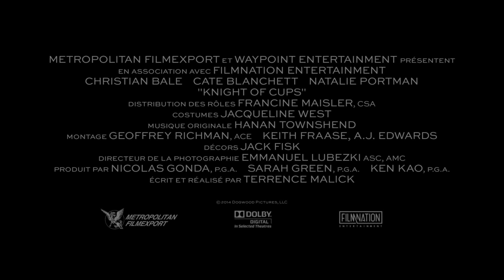KNIGHT OF CUPS BANDE ANNONCE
Disponible le 25 mars 2016 en Blu-ray, DVD et VOD !